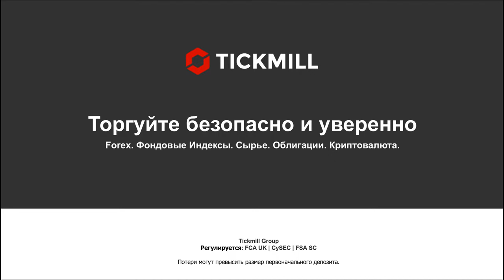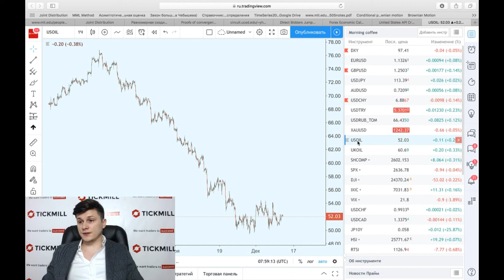Данные по CPI в США могут последовать за слабой оплатой труда, Федрезерв может «дать отсрочку» рын